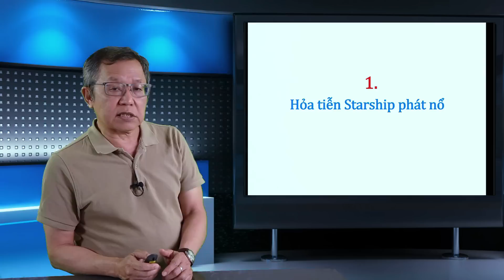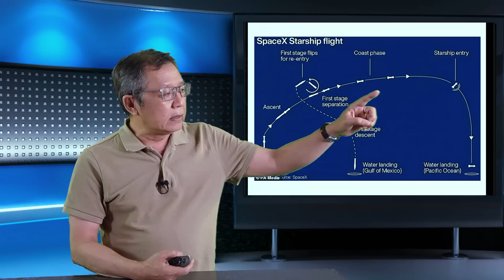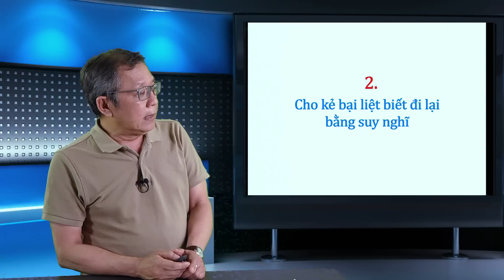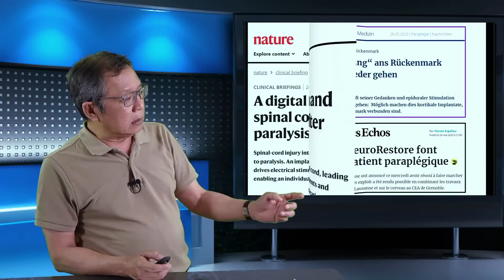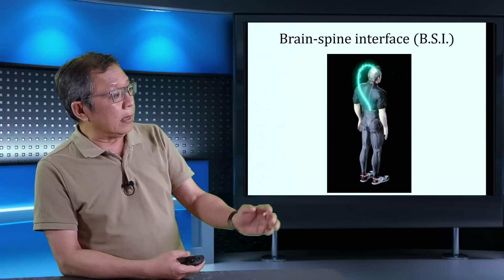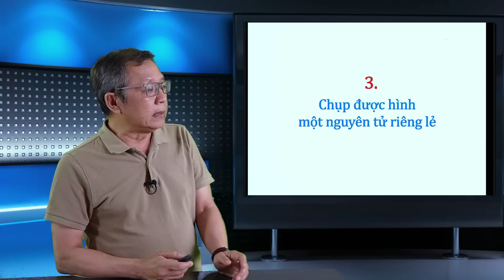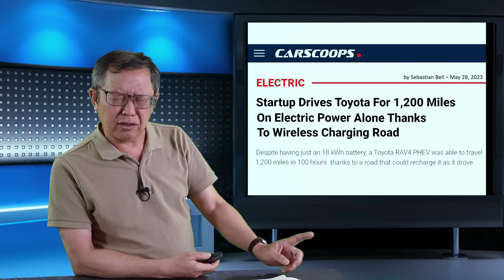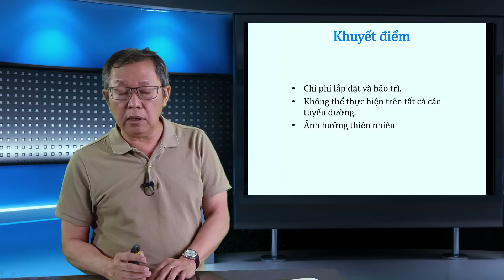Điểm tin khoa học 4-5/2023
Nội dung bản tin :

00:00 Giới thiệu
00:35 Hoả tiễn Starship phát nổ
10:58 Cho kẻ bại liệt đi lại được bằng suy nghĩ
17:00 Chụp hình một nguyên tử bằng tia X
19:21 Xạc điện khi xe đang chạy.

Kênh Youtube Khoa học và Chúng ta được nhà giáo Phạm Minh Hoàng thực hiện với sự giúp đỡ của các thân hữu, bạn bè, đồng nghiệp. Ước vọng của chúng tôi là được chia sẻ, cung cấp những kiến thức về khoa học nói chung và toán học nói riêng dưới một lăng kính hàn lâm nhưng cũng không thiếu những nét bình dân, thân thiết và thậm chí còn có phần hài hước.

Rất mong được sự quan tâm theo dõi của quý vị cùng các bạn. Xin mọi người cùng đăng ký để theo dõi cũng như quảng bá đến cho bạn bè. Xin chân thành cảm ơn.

Khoa Học & Chúng Ta